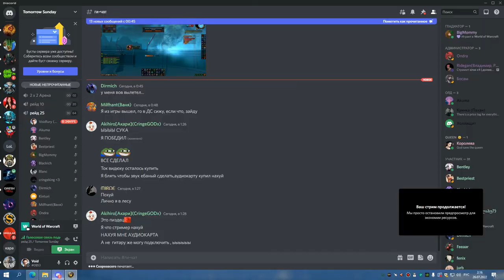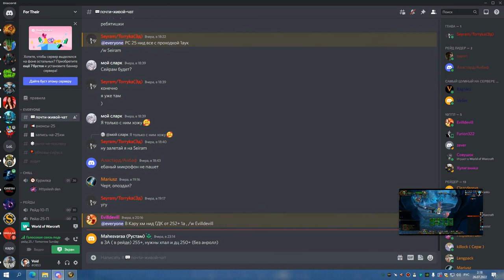3я часть ЦЛК 25г СОВА БДК ТРАИ РЕБРА 25 07 22